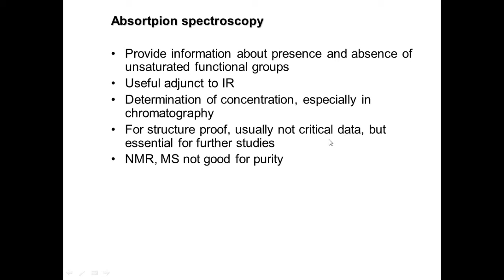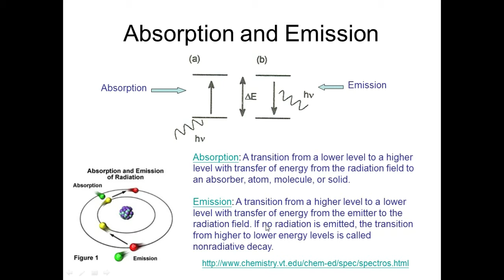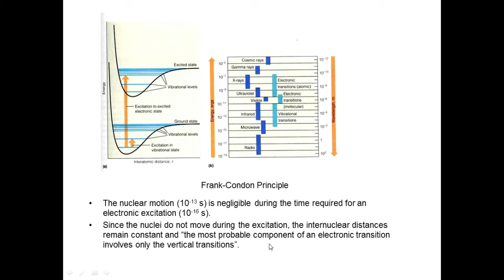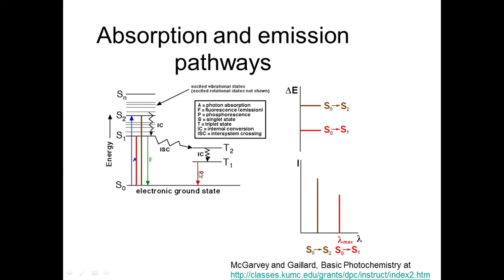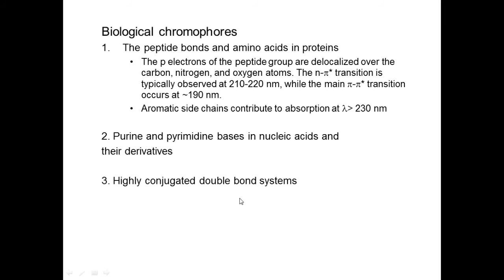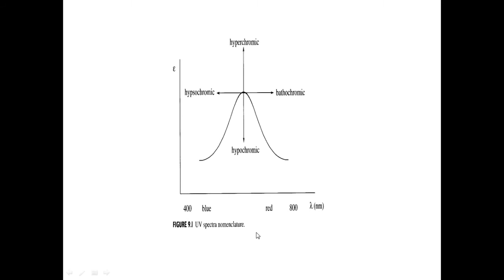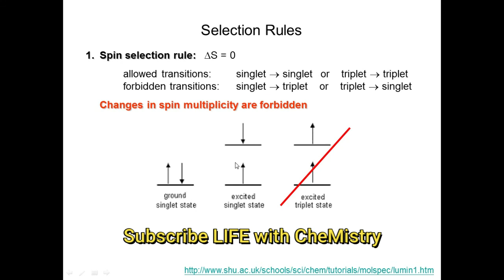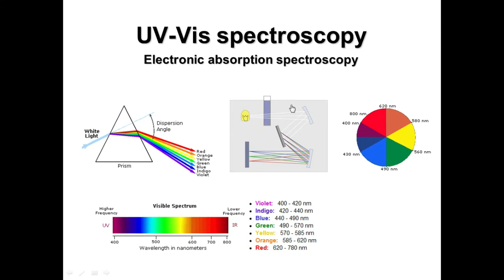UV-ViS spectroscopy(Basic) | Dr. V. Mohanraj | LIFE with CheMistry | Tamil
he Principle of UV-Visible Spectroscopy is based on the absorption of ultraviolet light or visible light by chemical compounds, which results in the production of distinct spectra. Spectroscopy is based on the interaction between light and matter.